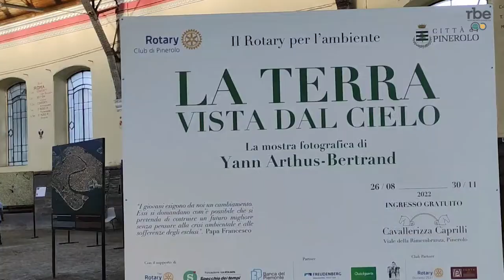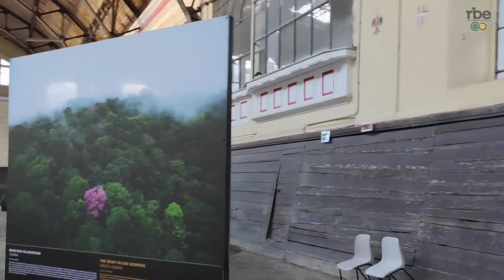La terra vista dall'alto - La nuova mostra di Yann Arthus Bertrand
Siamo andati a vedere la nuova mostra di Yann Arthus Bertrand in esposizione a Pinerolo!

Organizzata da Rotary Pinerolo con il patrocinio della Città di Pinerolo l'esposizione è aperta fino al 30 novembre a ingresso libero!

Claudio Petronella di Café Bleu - Il Bistrot Radiofonico Di Rbe ha incontrato l'autore Yann, il gallerista Patrick Losano e e il past presidente del Rotary Club Pinerolo Marco Maio